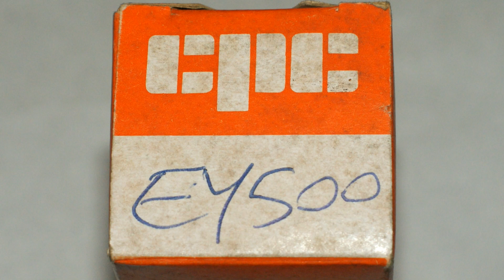Unboxing A CPC EY500 TV Booster Efficiency Diode Vacuum Tube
Unboxing a CPC (Combined Precision Components (Preston) Ltd) EY 500 television booster efficiency diode vacuum tube. This unbranded valve is probably new &
 re-boxed by CPC. The valve base is a B9D Magnoval 9 pin. A mirror image number 6 (or 9) is moulded in the glass between pins 1 & 9. The valve also has a top connector cap. The clear glass envelope does not appear to have any markings or factory/date codes.
The orange box has cpc & FOREIGN printed on it in white. Printed on the one end is cpc & handwritten is EY500
The type EY500A was introduced in 1967 for use in television receivers. It has a heater filament voltage requirement of 6.3 volts.

I believe CPC are Combined Precision Components (Preston) Ltd. I found one of their advertisements in the magazine Television from January 1976 issue on page 115.
CPC give their address as COMBINED PRECISION COMPONENTS (PRESTON) LTD, Department T, 194-200 North Rd. Preston PR1 lYP. Telephone. 55034 Telex 677122.
They were also advertising brand new Toshiba tubes (television screens) which would suggest that they were importing components from Japan.